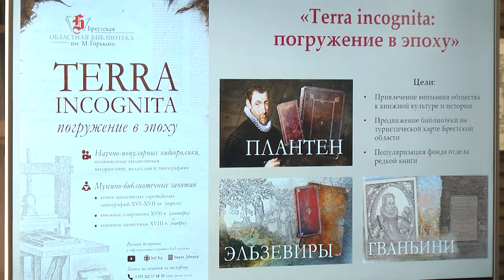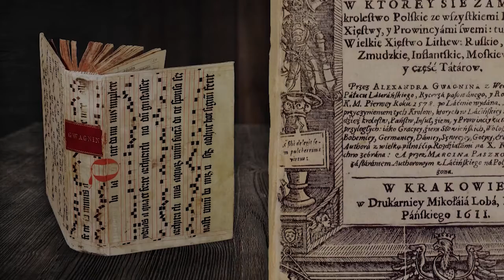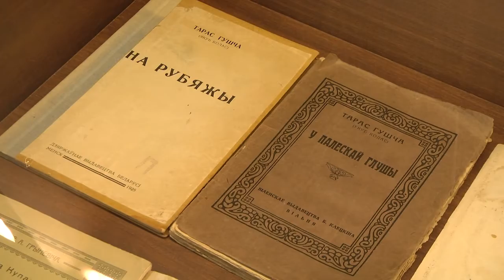2021-09-21 г. Брест. Презентация проекта «Терра инкогнита»/ Новости на Буг-ТВ.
Презентация проекта «Терра инкогнита»  в Брестской областной библиотеке им. Горького.
Проект «Терра инкогнита» презентовала Брестская областная библиотека имени Горького. Необычная инициатива объединяет в себе две составляющие: с одной стороны, это живые встречи, которые проходят на базе отдела редкой книги, где можно познакомиться с уникальными изданиями, хранящимися в фондах учреждения. С другой – это интернет-проект: тематические видеоролики работники библиотеки выкладывают на своём youtube-канале, где их посмотрели уже более тысячи двухсот пользователей.  О задумке, концепции и планах дальнейшей реализации инициативы нам рассказали её непосредственные герои.